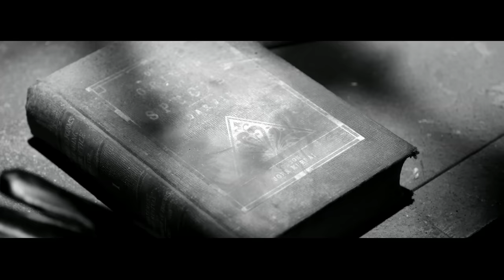薛之謙 Joker Xue【動物世界】HD 高清官方完整版 MV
海蝶音樂/太合音樂 Taihe Music-精選 頻道

雌螳螂吃掉雄螳螂，雄性的犧牲成全了他們的未來，混為一體共同幻滅；壁虎會斷尾不是為了獻禮，而是本能的逃生；癡情的麋鹿約好一起奔向遠方，卻被系上鈴鐺困在原地；豺狼是兇猛的動物，習慣英勇的他溫柔起來但被笑話；動物世界裡的獸性、自私、貪婪、欲望、浪漫，你呢，又是哪一種。

這一隻四處暗藏玄機的MV，薛之謙邀請到風情萬種的姐姐林志玲同他一起演繹。在音樂上從不猶豫的薛之謙大方斥資過百萬，由珍妮花執導，分為圖書館、辦公室、酒吧、家裡、旅館、火車站台六個場景，搭建了六天之久。圖書館裡的擦肩，辦公室裡陰謀，家裡的釋放，酒吧裡的誘惑，旅館裡的無助，火車站台的遙望，每一個場景故事被薛之謙林志玲二人演繹到極致，感情細膩，情感昇華。並且林志玲首次釋放最大尺度配合劇情，搭配花導獨特的拍攝手法，整只MV堪稱孤品之作。

人類啊，大概都是孤獨的動物。這首歌，還原給你一個動物世界。

動物世界
作詞 ：薛之謙 作曲 ：郭頂
導演：珍妮花

東打一下西戳一下
動物未必需要尖牙
示愛的方法有禮貌或是我管它
要將情人一口吞下
還要顯得溫文爾雅
螳螂委屈的展示舊傷疤

求偶時候一驚一乍
因為害怕時常倒掛
走投無路的情況下捨棄了尾巴
如果不能將它同化就寄生於它 大不了一同腐化

努力進化 笑動物世界都太假
祖先 已磨去爪牙
相愛相殺 一定有更好的辦法
攀比一下 誰先跪下

不再進化 動物世界裡都太傻
為情表現到浮誇
得到了你就該丟下 人性來不及粉刷
所以啊 人總患孤寡

麋鹿本來約在樹下
說好一起浪跡天涯
系上鈴鐺還在往那個方向掙扎
如果有只豺狼它英勇披上婚紗 同伴笑他讀過童話

別再進化 別讓動物世界太假
我們 該露出爪牙
相愛相殺 別再想更好的辦法
優勝劣汰 自舔傷疤

假裝進化 拼命想和動物有差
玩一出高貴優雅
在人們腐爛的欲望下 獸性來不及抹殺
算了吧 懶得去掙扎

人類用沙 想捏出夢裡通天塔
為貪念不惜代價
駕馭著昂貴的木馬 巢穴一層層疊加
最後啊 卻一絲不掛    別害怕 我們都孤寡

製作人：郭頂
編曲/鋼琴/貝斯：陳迪
鼓：王斌
弦樂：國際首席愛樂樂團
第一小提琴：李朋 王大毛 龐闊 張浩 楊爽 李曦 劉瀟 高言 楊思宇 倪冰雪
第二小提琴：簡蓓 閻紅 張晨迪 唐昕 侯宇紅 張雷 徐文超
中提琴：何輝 畢芳 武文豪 陳欣欣 王羽沛
大提琴：張平 郎瑩 陳俊傑 孫藝 邵鑫
低音提琴：周旭 段然
錄音：汝文博 （Big J Studio. beijing.)
混音：趙靖（Big J Studio. beijing.）
母帶：Tom Coyne （Sterlingsound NYC.）